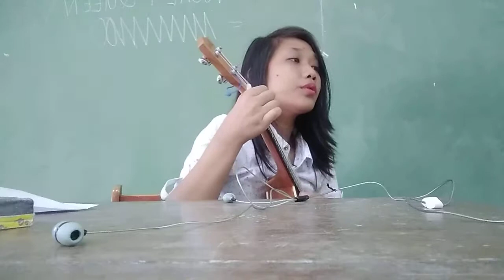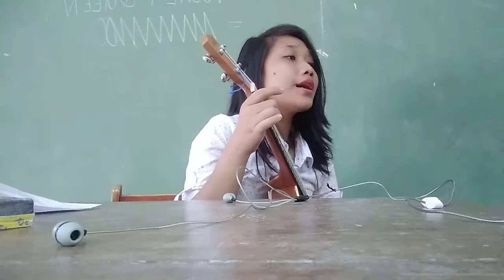Delilah (short cover)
I learned to love this song because of Mamamoo 💗🤔